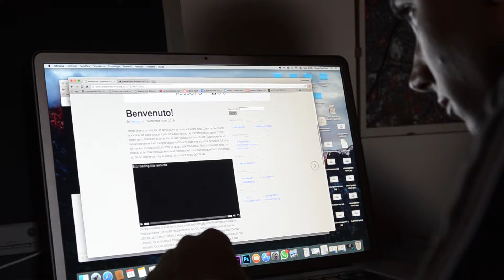Video di Prova (Fumo)